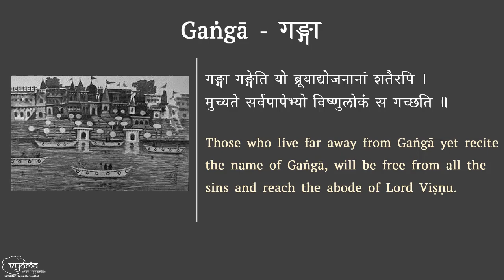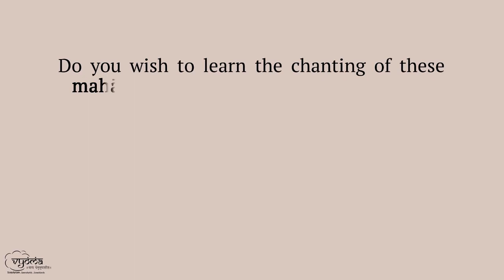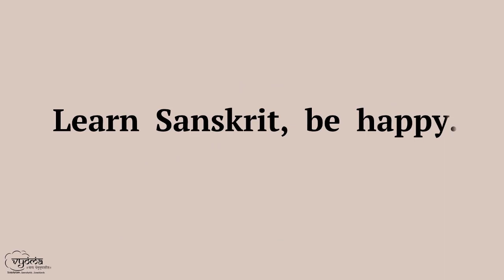Learn to Chant Kshetra-mahatmya-shlokas | Trailer